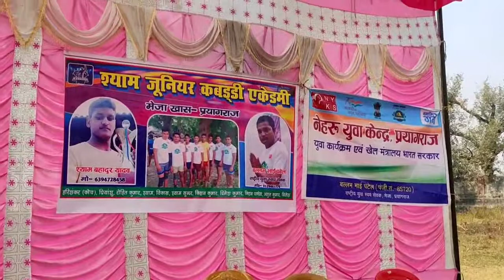3 January 2022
prabhavati devi higher secondary school by Er.awadh pandey